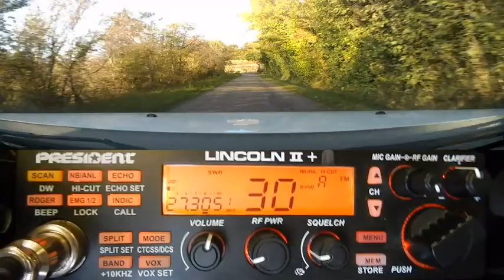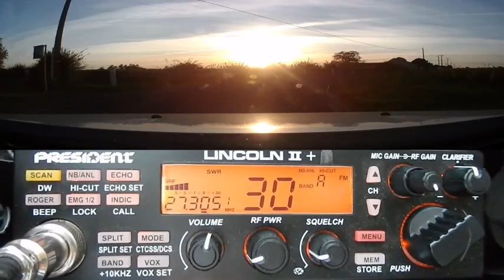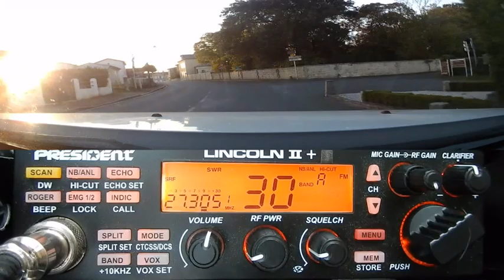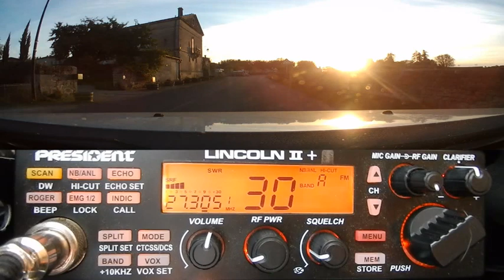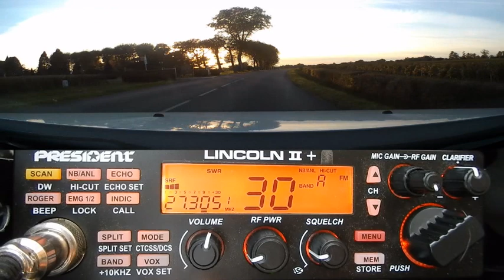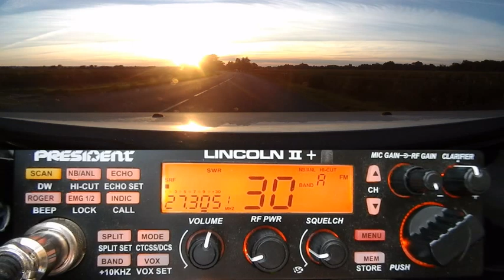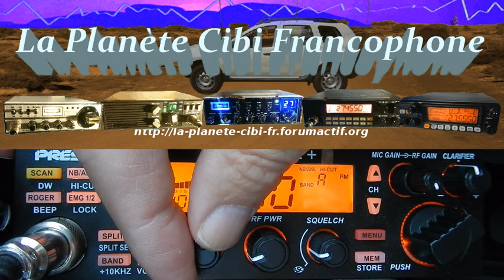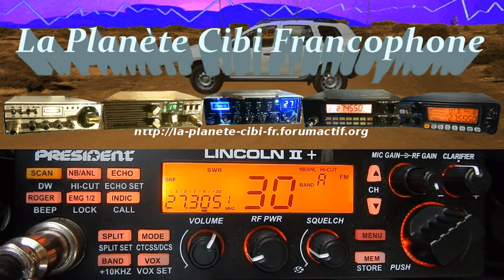CB QSO Canal 30 FM du Sud Ouest (18/10/2020) P. Lincoln II+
La propag peux ne pas être là en DX pour la longue distance, mais bien présente en local. Ceci est assez fréquent sur la Cibi (tous modes) contrairement à par exemple l'UHF.
Quand il y a beaucoup de monde (20 personnes d'après les derniers chiffres), il faut quelqu'un qui oriente de QSO pour ne pas que ça devienne l'anarchie.